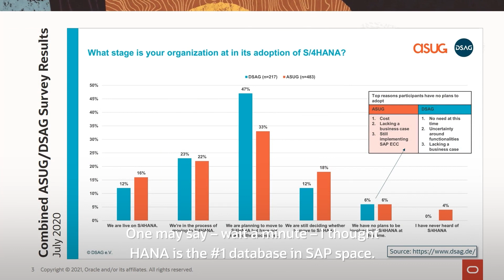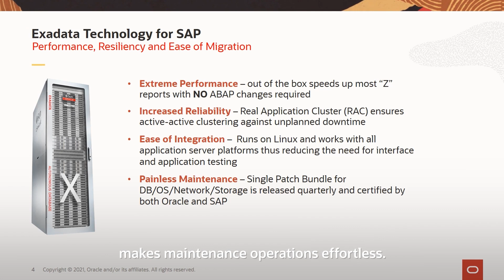SAP business suite with Oracle technology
Hear from Evgeny about how to optimize SAP Business Suite with Oracle engineered platform.